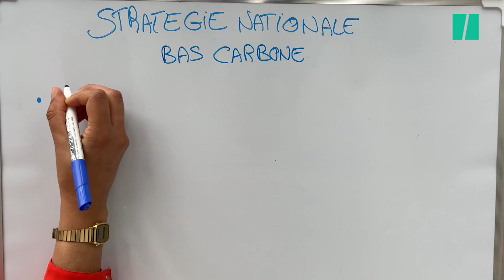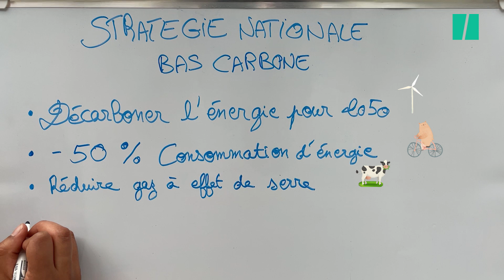Élisabeth Borne face au défi d'une "planification écologique" encore floue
C’est officiel, Élisabeth Borne a été nommée Première ministre par Emmanuel Macron. Sa première tâche sera donc de former un nouveau gouvernement dans lequel deux nouveaux ministres délégués devraient faire leur apparition: l’un chargé de la planification énergétique, l’autre de la planification écologique territoriale.

En effet, c’était l’une des promesses d’Emmanuel Macron lors de l’entre-deux-tours, avoir une cheffe de gouvernement chargée de la “planification écologique”, une expression empruntée à Jean-Luc Mélenchon. Une mission qui comprend de nombreux défis.

Un premier quinquennat mitigé

En ligne de mire: la neutralité carbone à atteindre d’ici à 2050 et inscrite dans la “Stratégie nationale bas carbone” (SNBC). Elle comprend plusieurs objectifs : Décarboner complètement l’énergie à l’horizon 2050 notamment grâce au renouvelable, réduire de moitié les consommations d’énergie, réduire fortement les émissions de gaz à effet de serre et permettre l'absorption des gaz à effet de serre.

Le problème c’est que lors du premier quinquennat de Macron, les politiques publiques mises en place n’ont pas été à la hauteur. Dans son rapport de 2021, le Haut Conseil pour le Climat “constate une amélioration mitigée du rythme de baisse des émissions de gaz à effet de serre et du suivi des politiques publiques. Ces dernières sont encore insuffisamment alignées sur la trajectoire de réduction des émissions prévue par la Stratégie nationale bas-carbone (SNBC), alors que les objectifs européens vont demander un rehaussement des efforts au niveau national.”

La planification écologique au coeur du nouveau gouvernement

Afin de respecter les objectifs de la SNBC, Emmanuel Macron veut changer de stratégie. Le nouveau chef de gouvernement devrait pour cela être accompagné de deux ministres délégués, l’un chargé de la planification énergétique, l’autre de la planification écologique territoriale. Le problème c’est que l’on ne connaît pas encore les missions précises qui leur seront attribuées. Par ailleurs, durant la campagne présidentielle, le Shift Project avait analysé le programme du candidat Macron et si celui-ci va dans le bon sens, les promesses faites restent floues, notamment concernant leur financement.